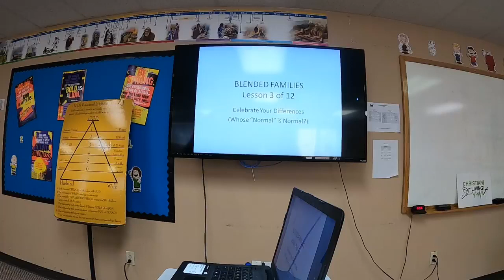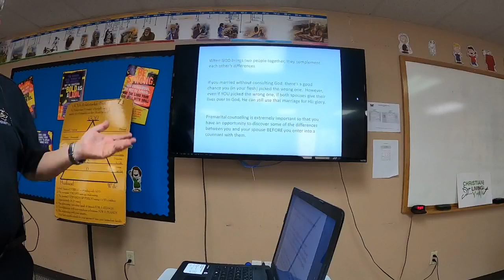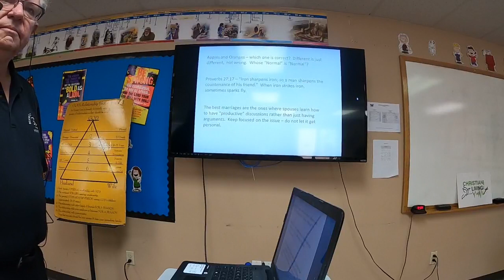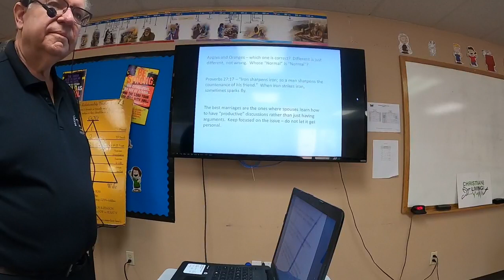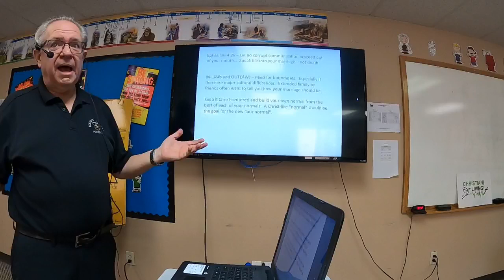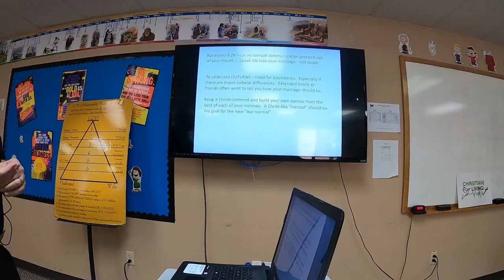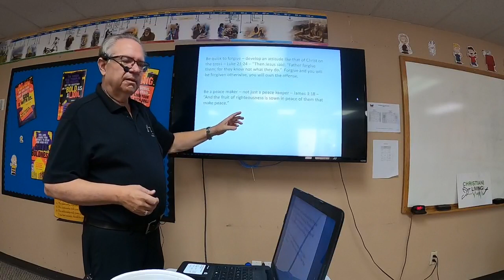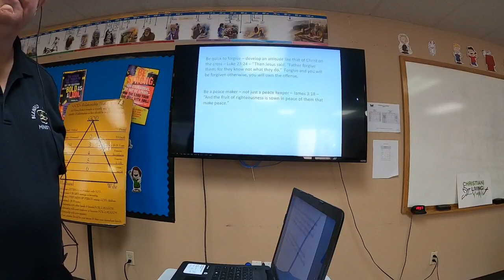04 11 2021 Lesson 03 Celebrate Your Differences